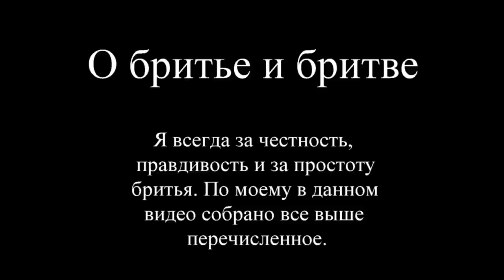О бритье и бритве отзыв